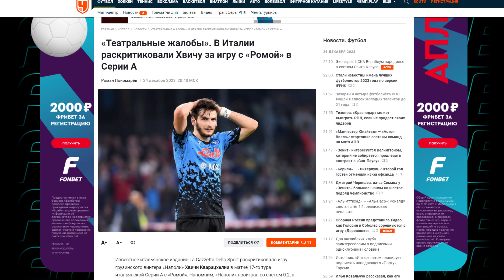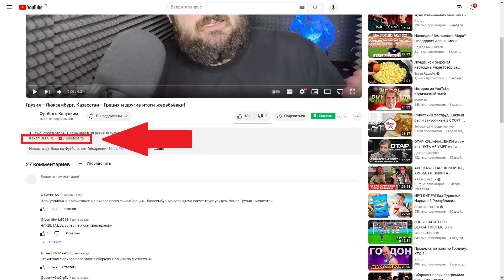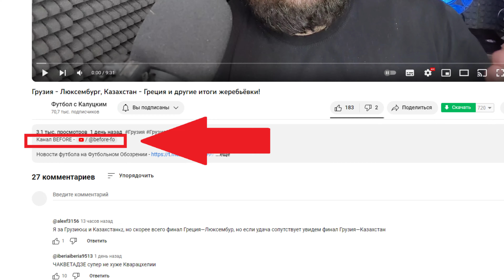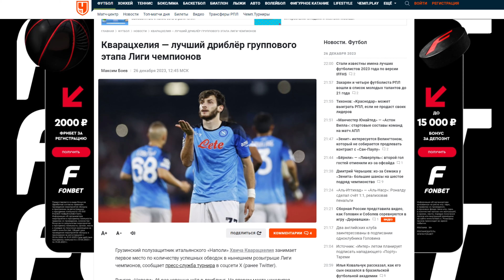Кварацхелию обвиняют в симуляциях. Итальянцы - не правы!